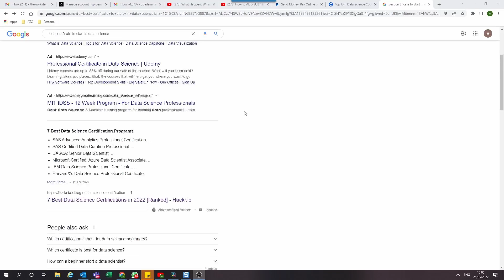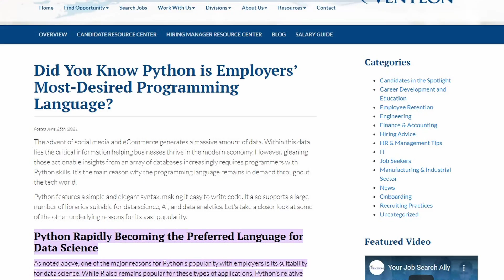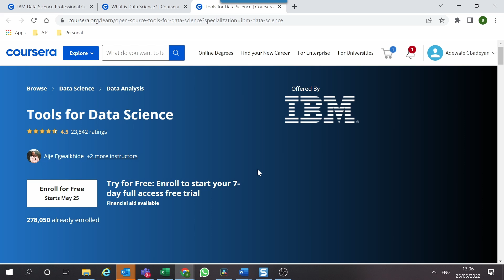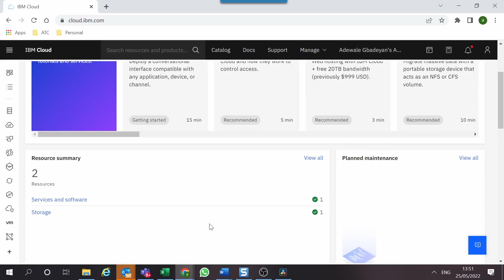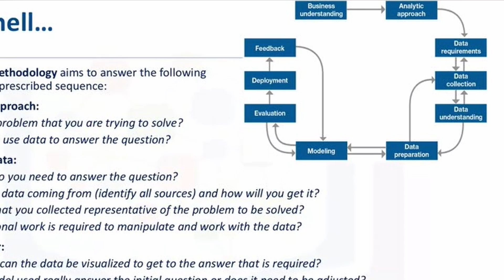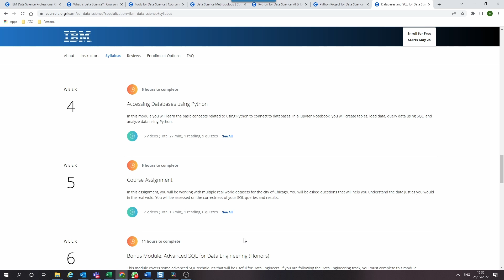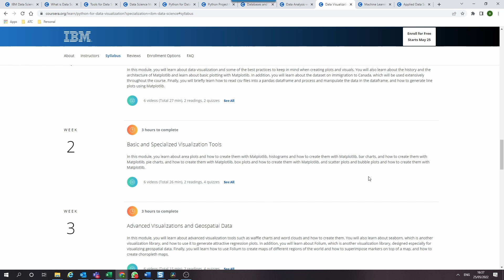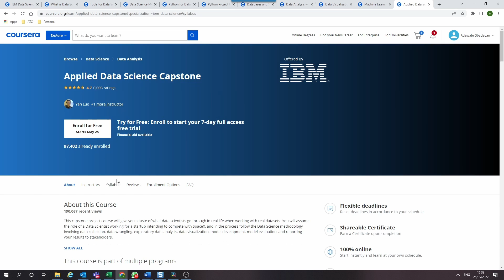Is the IBM Data Science Certificate Worth it?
In this video I took a stab at the IBM Data Science Professional Certificate to get a feel of the certificate and find out if it is worth taking.

Timecodes
Intro 0:00
What is Data Science 2:23
Tools in Data Science 2:46
Data Science Methodology 3:29
Python for Data Science AI & Development 4:28
Python Project for Data Science 5:26
Databases and SQL for Data Science with Python 5:41
Data Analysis with Python 6:12
Data Visualization with Python 6:47
Machine Learning with Python 7:36
Capstone Project 8:09